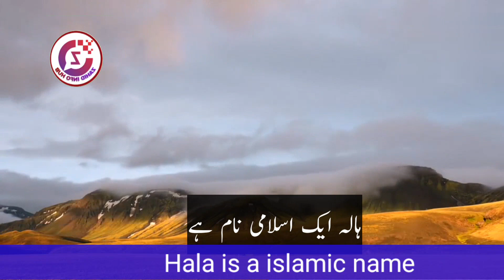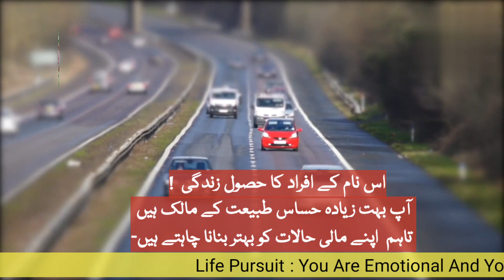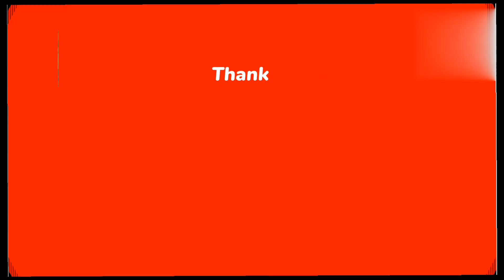Hala Name Meaning In Urdu | Hala Naam Ka Matlab | Top Islamic Name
hala name meaning in english
hala naam ke mayne kya hai

ہالہ نام کا معنی
ہالہ نام کا مطلب
ہالہ نام رکھنا کیسا ہے
ہالہ کا مطلب کیا ہے
ہالہ نام کی لڑکیاں کیسی ہوتی ہیں
ہالہ کا معنی
ہالہ اردو معنی
اسلامی نام